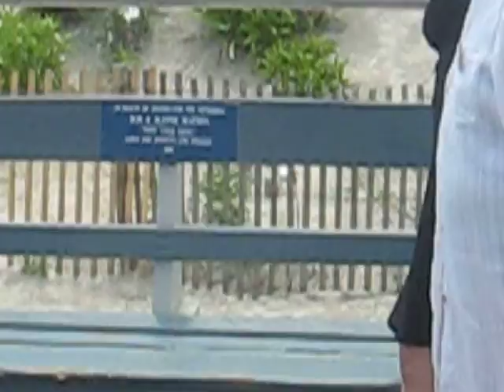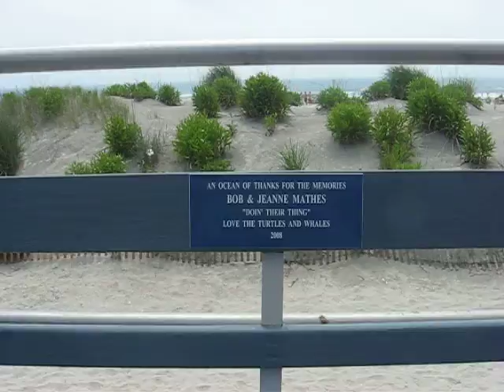Mathes OCNJ Bench Dedication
Family dedication of the Mathes bench in front of Johnson's Popcorn near 6th St. and the boardwalk in OCNJ.